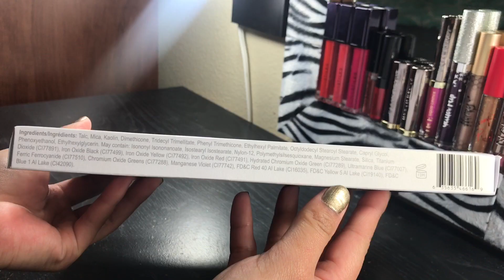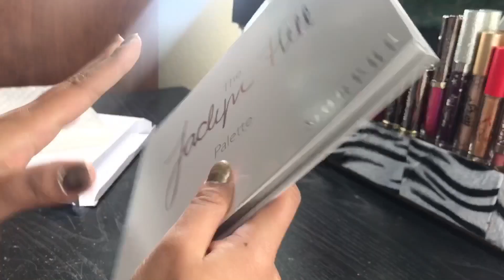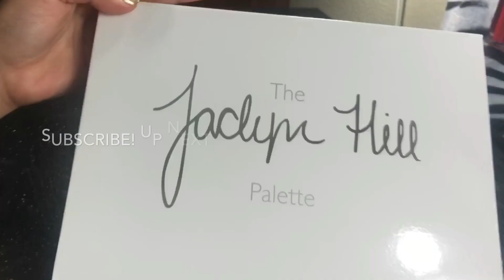The Jacklyn Hill Palette | Honest Swatches | Ulta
Up next for Honest swatches:

Urban Decay Heavy Metals
Tarte Toasted

Morphe ulta in store location details

I love Makeup and fashion. All things beauty pretty much ❤️

Sometimes everyday! Turn notifications on and be part of our sassy family :)
California based babe

if you dont have any membership at ulta yet, you can sign up through this link and we will both have $10 to spend! 👌🏻

unboxing christmas gift from jondrae 2016

Based on my personal experience